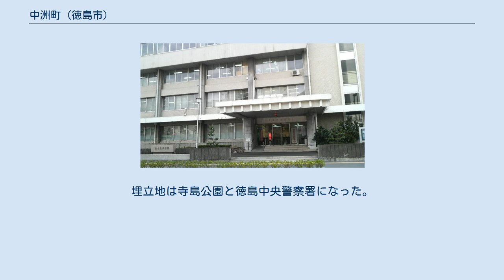中洲町 (徳島市)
日本 」 四国地方 」 徳島県 」 徳島市 」 中洲町 中洲町（なかずちょう）は、徳島県徳島市の町名。
西から中洲町一丁目、中洲町二丁目、中洲町三丁目と並ぶ。
 元は福島町・塀裏町の各一部であり、1941年から現在の町名となる。
 ひょうたん島南東部に位置する町で、町の南を吉野川の支流である新町川が流れ川岸にはケンチョピア（みなと公園）のヨットハーバーが広がる。
町の東には同じく吉野川水系の助任川（福島川）が流れている。
 西辺は牟岐線で、反対側の幸町とは南端（新町川河岸）のアンダーパスでのみ通じている。
ただし歩行者・軽車両専用のアンダーパスがもう1ヶ所ある。
なお中洲総合水産市場は中洲町ではなく幸町にある。
 中洲町は江戸時代には、西に連なる幸町三丁目の大半・南内町の大半と共に新町川の河道だった。
しかし堆積が進むと、1880年（明治13年）ごろには干潟・カヤ原となった。
 江川克己 （1847年8月～1909年) は、この地を埋め立て港湾とすることを計画した。まず土地を名東郡から借り受け、1889年（明治22年）に徳島市議会議員・1893年（明治26年）に徳島県議会議員となり、1898年ごろまでに埋め立てを終え、所有権も手に入れた。
 これにちなみこの地は江川新田と呼ばれた。
住所表示は現在の幸町三丁目の大半・南内町の大半と共に「塀裏町土手外」だった。
塀裏とは本来は寺島（牟岐線の西側）の地名である。
 新町川河岸に川港の中洲港が築かれ、大阪行きの定期航路が発着するようになった。
1922年（大正11年）には内務省指定の重要港湾の徳島港となった。
しかし船舶の大型化に伴い徳島港は海岸へ移動し、旧・中洲港はヨットハーバーのケンチョピアとなった。
 西端にはかつては寺島川が流れ、中洲港・徳島港の一部となり、河口には中洲橋が架かっていた。
しかし1960年ごろ埋め立てられ暗渠化し、現在は寺島排水機場で新町川に排水されている。
埋立地は寺島公園と徳島中央警察署になった。
 徳島中央警察署